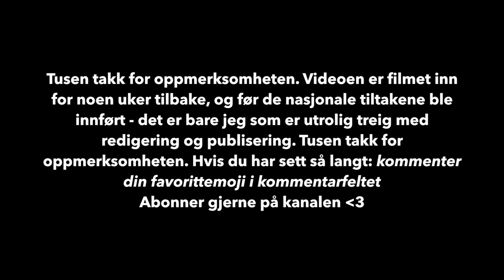VI TESTER HØSTNYHETER!!!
For noen uker tilbake gjestet 3 av mine kjære kollegaer YouTubekanalen. Sarah, James og Srdjan ble med på en testrunde av nyhetene som kom i høst. Det ble mye latter og ærlige meninger om alle produktene. Trenger du en latter rett før leggetid? You know what to do!😌